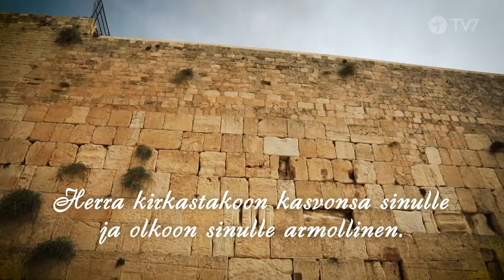Herran siunaus hepreaksi | Rauhaa rukouksella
Rauhaa rukouksella | Herran siunaus hepreaksi

Siunataan Jumalan pyhää maata Israelia heprean kielisellä Herran siunauksella.

/// Seuraa TV7 ohjelmia mobiilisovelluksesta

NÄIN TUET TV7 TOIMINTAA:

Kun tuet TV7:ää, olet mukana levittämässä evankeliumia Suomeen, Pohjois-Eurooppaan ja ympäri maailman.

/// Yleisviitteellä annetut lahjoitukset ohjautuvat TV7:llä sinne missä kiireisimmin tukeasi tarvitaan. Tilinumero: FI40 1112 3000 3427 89 (NDEAFIHH). Viitenumero: 9700

/// Nyt voit lahjoittaa kätevästi myös MobilePayn kautta käyttämällä TV7 lyhytnumeroa 91717.

/// Voit tukea TV7:n toimintaa soittamalla lahjoituspuhelimiin. Kuuntele viesti, jotta lahjoitus menee perille. Soita numeroon 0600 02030. Puhelun hinta on 12,77 € + ppm.

/// Voit lahjoittaa myös kätevästi tekstiviestillä. Lähetä haluamasi viesti numeroon 16499.
Lahjoita 12e: lähetä tekstari TAIVAS numeroon 16499
Lahjoita 20e: lähetä tekstari TAIVAS20 numeroon 16499
Lahjoita 30e: lähetä tekstari TAIVAS30 numeroon 16499